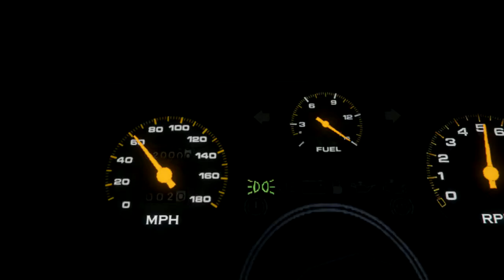back to the future gta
test video there wil b a better one whit sound - View all BatmanJim1's Rockstar Editor videos